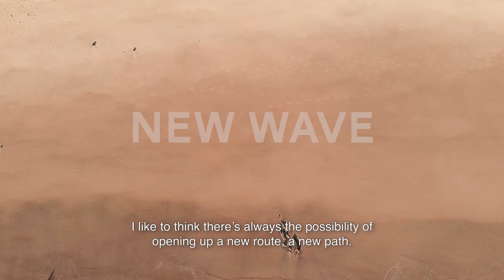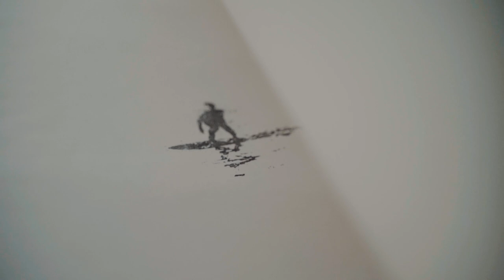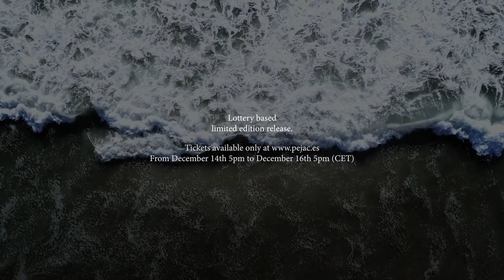NEW WAVE by Pejac | Limited Edition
Today, on the 14th of December, Pejac is releasing his latest limited edition work. The artist has made use of the serigraphy printing technique to revisit an iconic work of his, first exhibited in London in 2016, entitled ‘New Wave’. Through this scene, Pejac invites us to explore his dreamlike world, where the laws of physics are replaced by the poetic.

This is the first time Pejac has presented an edition in square format, measuring 103 x 103 cm.
Each of the 60 copies has been finished with touches of acrylic paint added by the artist, ensuring every print is unique. Another defining characteristic of this work is the addition of genuine silver leaf to certain areas of the print, bringing some of the magic of the sea, and the shimmering light on its surface, into our homes.
This serigraph print has been completed through a delicate production process, in which 17 individual screens have been overlaid to create the greatest possible depth of tone and texture.

“Only one of the protagonists is in search of a new path”. Pejac